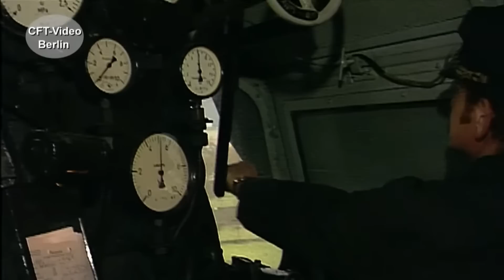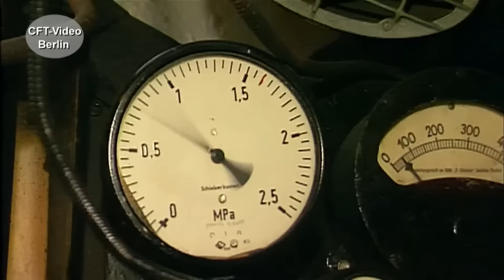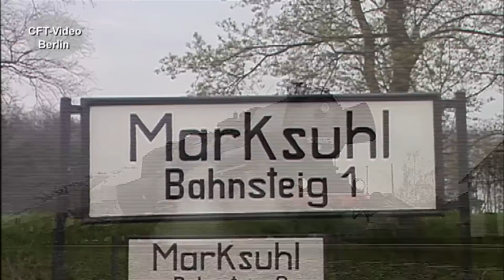Dampflok 52 8075 mit Güterzug über die Rennsteigrampe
Einst in Wustermark beheimatet und regelmäßige Zuglok für das Eilzugpaar Nauen-Lübbenau gewesen, war 52 8075. Die Einsätze in den Spreewald, brachten den Spitznamen "Gurkenlok". Lange war die Reko52 noch betriebsfähig. Vom Bw Eisenach eingesetzt vor Sonderzügen oder vor Fotogüterzügen. Anfang der 2000er Jahre müht sich die Reko 52 vor einem langen Güterzug über den Rennsteig.  Viel Spaß beim Anschauen. Hier mehr zur Baureihe 52.80 Für nur 2,99/Monat oder 3,99/Monat Kanalmitglied werden und inzwischen 195 oder 218 Filme in voller Länge und ohne Werbung Anschauen